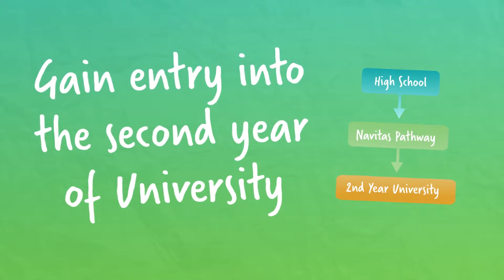South Australian Institute of Business and Technology (SAIBT)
South Australian Institute of Business and Technology (SAIBT) is located in the University of South Australia City East Campus. It offers fully accredited and nationally recognised Diploma programs that can lead you straight into the second year of most University of South Australia bachelor degrees.

Why SAIBT?
✔ Pathway for almost every bachelor degree offered at UniSA
✔ UniSA courses, UniSA campus, UniSA teachers
✔ Small classes, personalised teaching and individual attention
✔ City-centre study location in Australia's most affordable capital city
✔ Graduate with a competitive edge - qualifications from both SAIBT and
    UniSA

📆 : 5th Oct 2019  ⌚ : 12pm to 5pm
📍: Starbucks, UOA Business Park, Shah Alam (Waze)